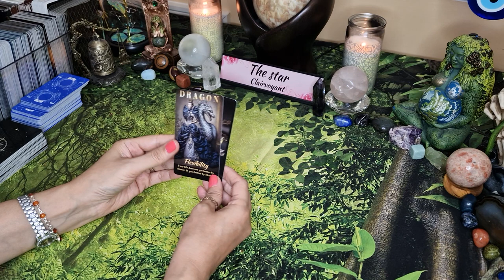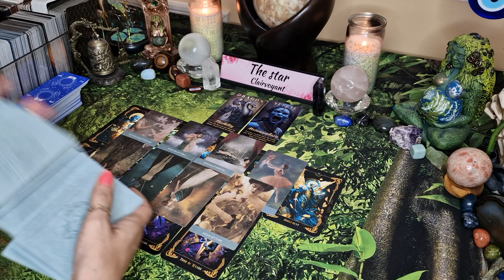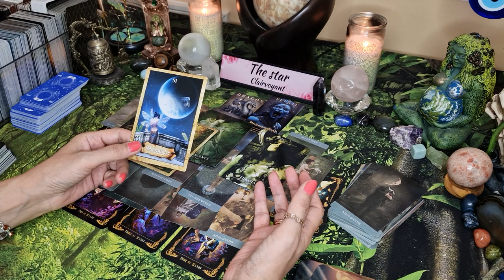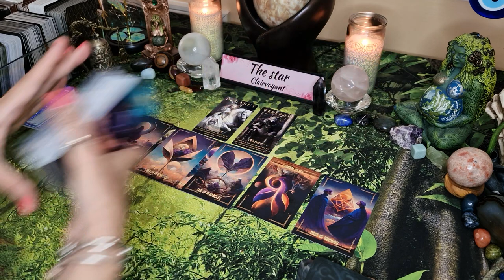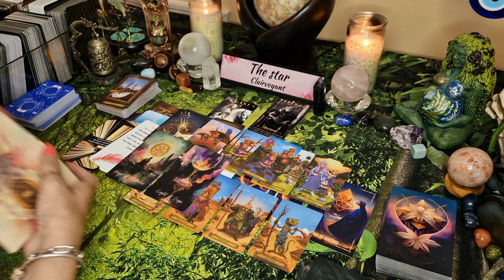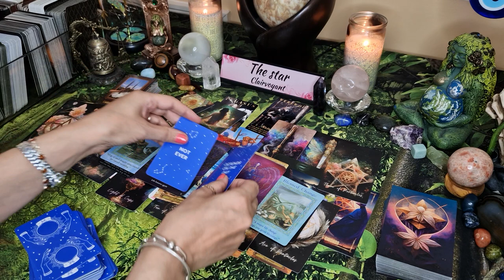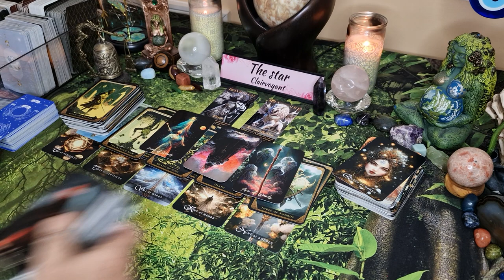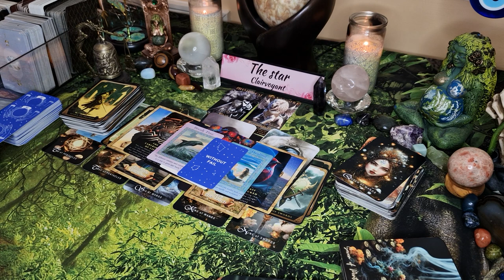✨️ Blind tarot reading ✨️ pick a card tarot ✨️ timeless ✨️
In this YouTube pick a card tarot i will be doing a blind reading. what messages are here for you today.

Intro-0:00
Pile 1-0:44
Pile 2-42:47
Pile 3-1:22:13

🌟🌟🌟✡️☪️🔯  PERSONAL READINGS 🔯☪️✡️🌟🌟🌟